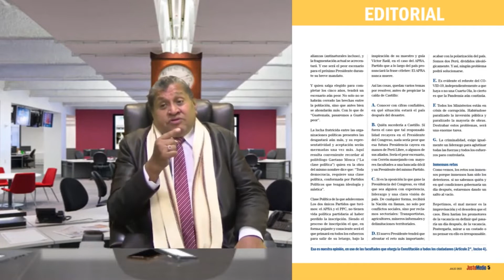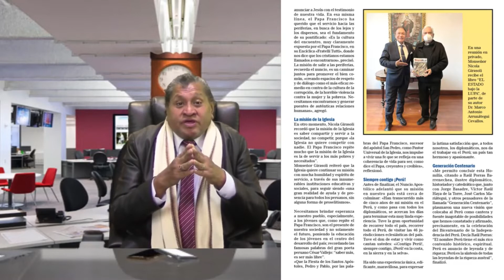JUSTO MEDIO EN TV. 22 DE JULIO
JUSTO MEDIO